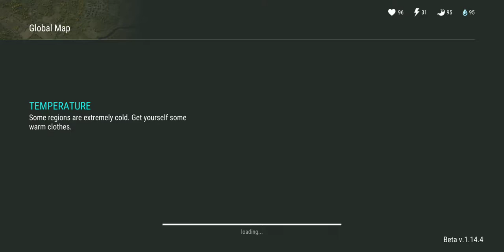Ldoe raiding sythorns base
Awsome raid